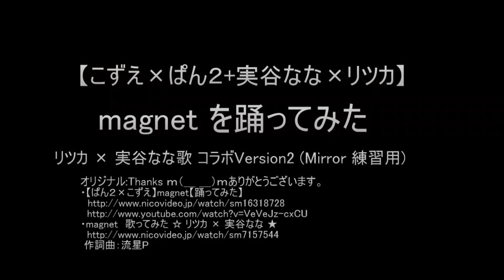Mirror【こずえ+実谷なな歌ver】magnetを踊ってみた【xぱん２+リツカ】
Mirror Version(練習用)
愛川こずえさんとぱん２さんのコラボ動画がUPされました。ありがとうございます。
・【ぱん２×こずえ】magnet【踊ってみた】
実谷ななさんファンとしてはリッカさんとの歌Versionでコラボ編集してみました。この動画は私個人視聴用ライブラリです。
毎日こずえさんと実谷ななさん動画で元気をもらっています。

オリジナル:Thanks ｍ（＿ ＿）ｍありがとうございます。
 作詞曲：流星P